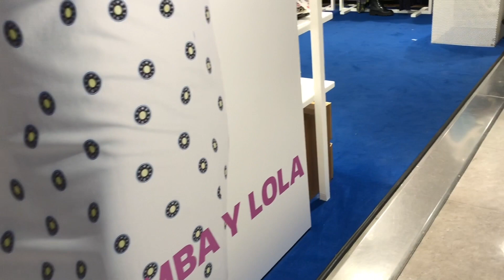🇪🇸バルセロナ🍽カタルーニャ広場前「エルコルテイングレス」デパート最上階でランチ🇪🇸バーチャル・スペイン・旅行・観光 おすすめレストラン🥘パエリア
スペイン バルセロナ barcelona 　デパートの最上階の絶景カフェテリアでパエージャをいただきました！El Corte Ingres でもバスク地方発の老舗帽子屋『ELOSEGUI』（エロセギ）のベレー帽が販売されていました！